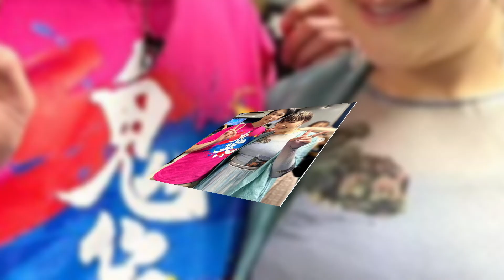「夢のような時間」“生田絵梨花ポジ”りんごちゃん、大好きなかまいたち濱家と感激2ショット！